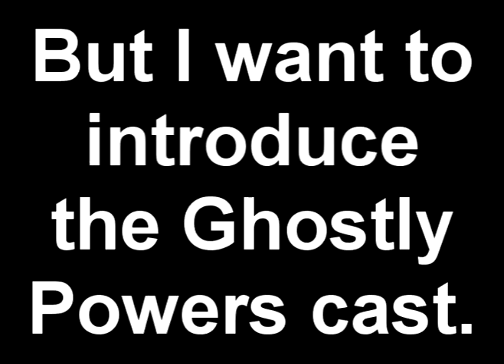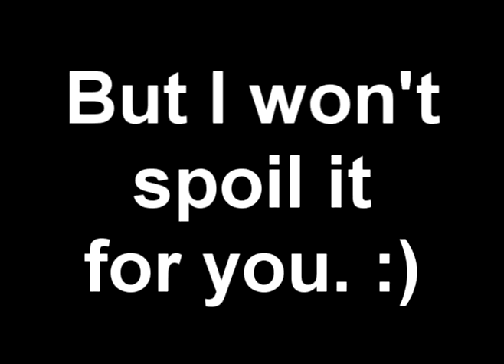Ghostly Powers Cast Introduction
A little late, but this is just so you know the characters.